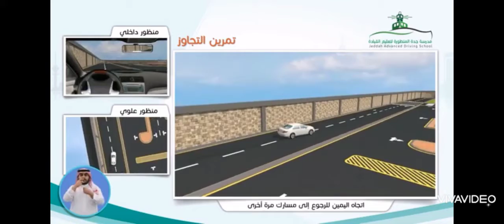تدريب التجاوز من جهة اليسار بشارع مزدوج الاتجاه المعاكس